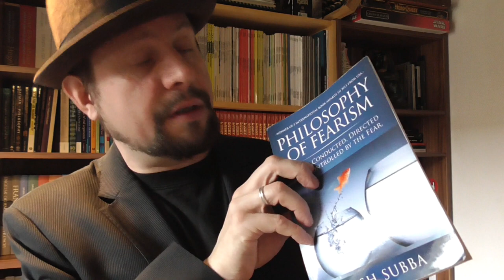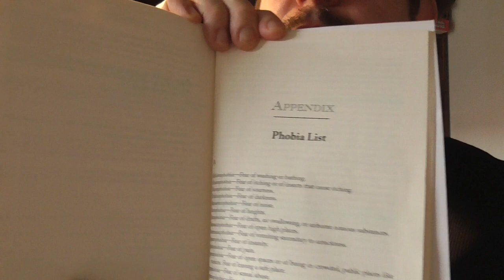Book Review: Philosophy of fearism by Desh Subba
Was I fearfull of uploading this video? Yes, because I had thoughts about what if my viewers found the video horrible? We all have fears and everything action in our lives are based on fear according to the philosopher Desh Subba who is author of the book Philosophy of fearism. I review his book in this video full of fear! A highly recommendable book.